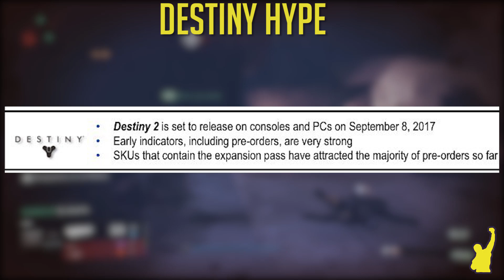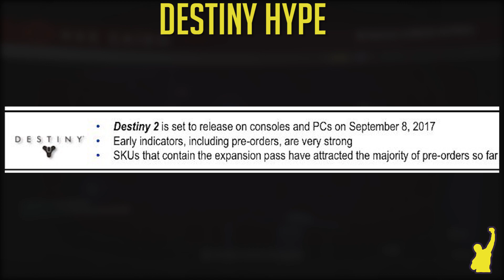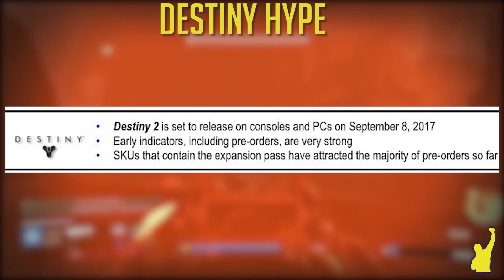Destiny Hype - Noticias de Destiny 2 para PC, Eventos, Actualizaciones y más!